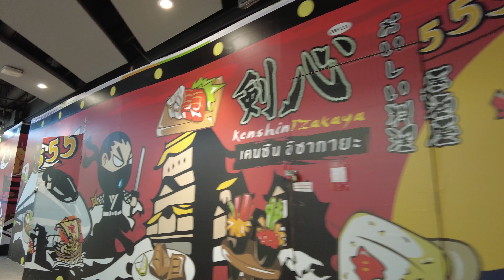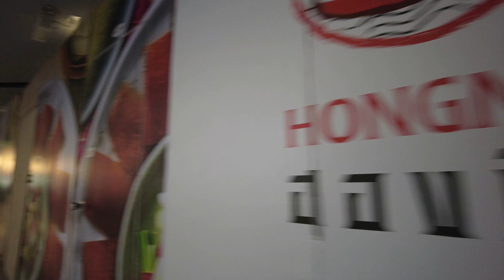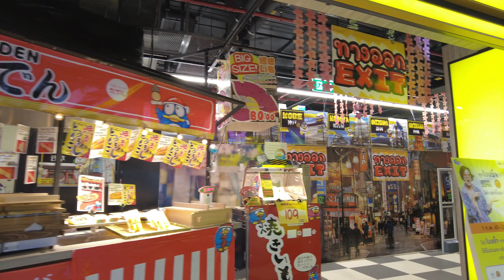Shopping Walk【4K60p】🇹🇭 Mahboonkrong [MBK] Prathumwan Bangkok, Thailand 4K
Mahboonkrong, commonly known as MBK Center, is a big retail mall in Maha Nakhon Krung Thep, Thailand.  Around 2,000 shops, restaurants, and service outlets are housed in the eight-story shopping area.

The MBK Center is located in Pathum Wan District, on the southwest corner of Rama I and Phaya Thai Roads. It is close to Siam Square, which is accessible from the second floor through a covered pedestrian bridge over Phaya Thai Road, as well as Siam Center and Siam Paragon, which are located across Rama I Road from Siam Square.  The mall is located just across from National Stadium.

Maha Nakhon Krung Thep
According to the agency's most current guidance, the capital will now be referred to as "Krung Thep Maha Nakhon (Bangkok)" worldwide. This was a departure from previous instructions, which referred to Bangkok as "Krung Thep Maha Nakhon."